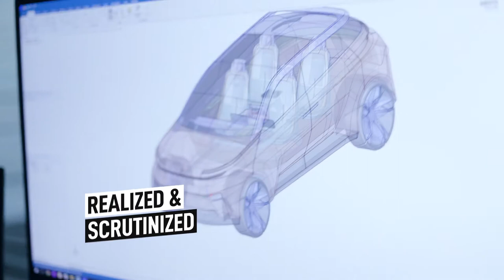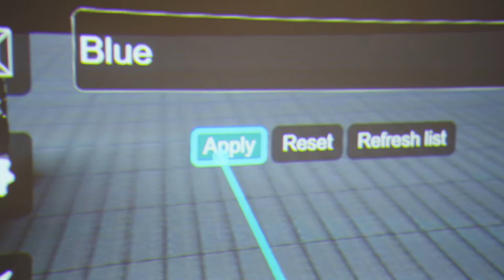Project Arrow - Automotive Parts Manufacturers Association - VIDEO 2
As the Official Virtual Simulation Partner for this national project, WE EDC deployed Project Arrow’s digital design in the Virtual Reality CAVE for the unveiling.

This video was launched during the 2021 CES virtual conference in January. The footage demonstrated Canadian ingenuity in the automobility sector and elicited excitement toward the development a fully Canadian designed and produced zero-emission vehicle.

The video also exhibited WE EDC’s VR CAVE and the advanced technology and growing automobility sector in Windsor-Essex.